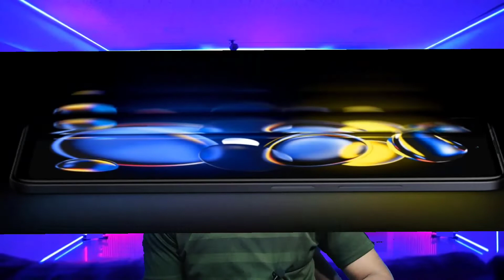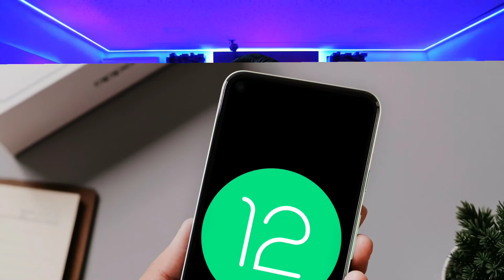POCO F4 5G - India Launch Confirm l Poco F4 Price & Features l Sasta Flagship killer🔥pocof45g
Hello friends 🔥💥👇👇😯🤘🖐️👋
welcome back my youtube channel Dosto Aaj ki video me hum aapko batane ja rhe hai better Tech news Jisme apko sunkar daily launch news Jaan payenge hum aapko Aaj ki video me Redmi Note 11T Pro+ 5G  ka review Dene vale jise dekh kar aap iske specs Jann payenge ise apko isko consider karna chahiye ya nahi aap Jann sakte hai isme launch date prise batane ja rhe hai

Dosto ye Smartphone Apko Under 20k me dekhne ko milta hai to Best Smartphone hone ala hai